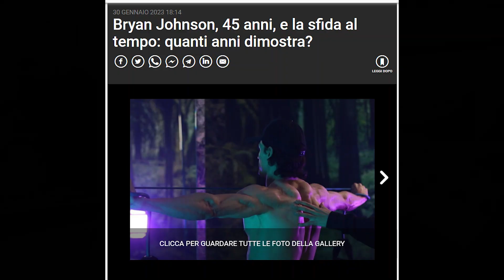ETERNAMENTE GIOVANI Caffè Biblico del 4.2.2023